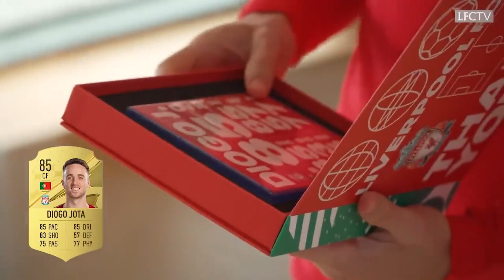5 Team Paling Bagus Di FIFA 23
Nah di Funfact kali ini gue bakal spill beberapa team di FIFA 23 yang pastinya imba banget buat kalian mainkan nih gamers. Hm kira kira ada apa aja yah gamers?